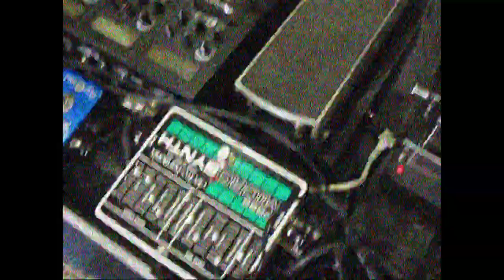Haunted by Hallucinations: Confused Mind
First music video by a new Finnish band:  "Haunted by Hallucinations"
From the album "Haunted by Hallucinations" (2014)
Released by Herakles Records